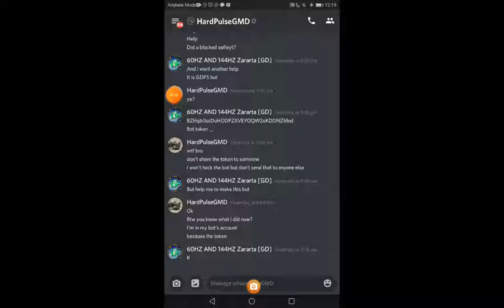Dislike this video